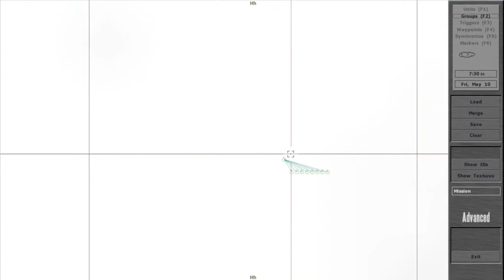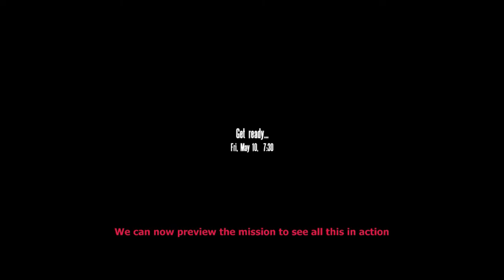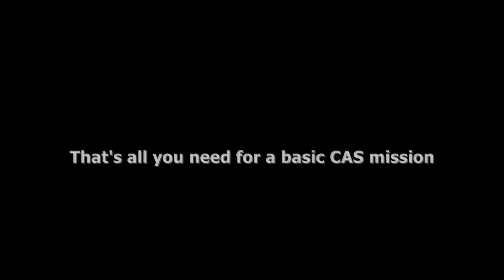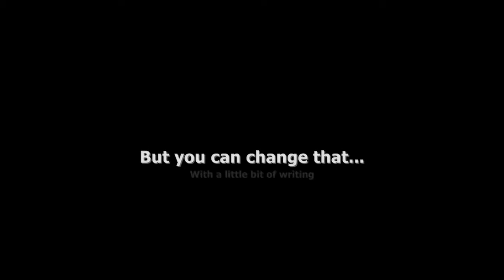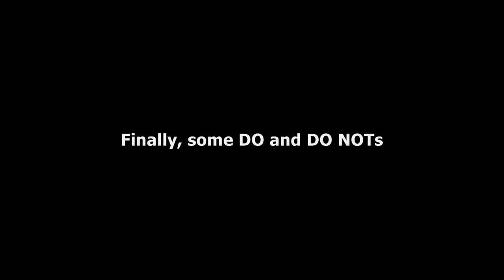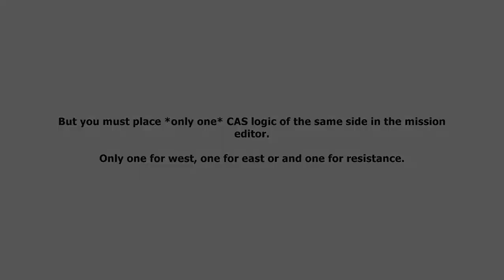[WW4 EXTENDED] Tutorial: Close Air Support (CAS)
WW4 Extended is an expansion to the mod WW4 v2.5 for the game "Arma: Cold War Assault" (originally known as "Operation Flashpoint: Cold War Crisis").

Demo mission:
Presets:
Global variables:

WW4EXT_CASpresetWest
WW4EXT_CASpresetEast
WW4EXT_CASpresetGuer

Values:

 - warthog
 - harrier
 - apache
 - supercobra
 - blackhawk

 - frogfoot
 - hind
 - hip
 - blackshark